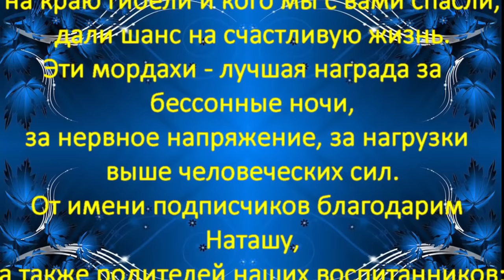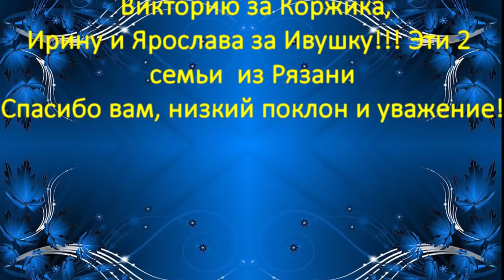Удивительная встреча со своим счастьем Как инвалиды обрели дом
собака из приюта собака в дар собака едет домой
Дорогие друзья! Привет всем!
СЕГОДНЯ ДЕЛИМСЯ РАДОСТЬЮ-СЧАСТЬЕМ-ПОЗИТИВОМ!!!
ИВУШКА-КОРЖИК-САНДРА, наши особенные детки,
наши инвалиды, которых мы помним и любим!!!
Привет из дома от тех, кто был
на краю гибели и кого мы с вами спасли,
дали шанс на счастливую жизнь.
Эти мордахи - лучшая награда за бессонные ночи,
за нервное напряжение, за нагрузки выше человеческих сил.
а также родителей наших воспитанников:
Надежду из Волгограда за Сандру и Киру, Викторию за Коржика,
Ирину и Ярослава за Ивушку!!! Эти 2 семьи  из Рязани❤️🙏🙏🙏
Спасибо вам, низкий поклон и уважение!

Наши реквизиты:
Карты Сбербанка
Visa: 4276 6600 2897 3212
Visa: 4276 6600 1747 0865
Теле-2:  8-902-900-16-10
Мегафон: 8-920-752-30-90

Мы проверили новую систему, деньги доходят отлично и без проблем:
1.Регистрация несложная, нужны телефон и почта. Полученный на телефон код ввести в нужное поле.
2.Чтобы  Правильно завершить Регистрацию, дождитесь прихода подтверждающего письма на  ВАШУ почту И ПРОЙДИТЕ по ссылке.
3. После подтверждения на почте - первый  денежный перевод
Данные получателя: MARIYA SEMYASHKINA
карты Сбербанка

 Western Union.

АВТОПЛАТЁЖ!!!

Подключить услугу «Автоплатеж» можно несколькими способами:
1. Через сайт Сбербанка.
2. Через банкомат.
3. В отделении банка.
4. Через «Мобильный банк»